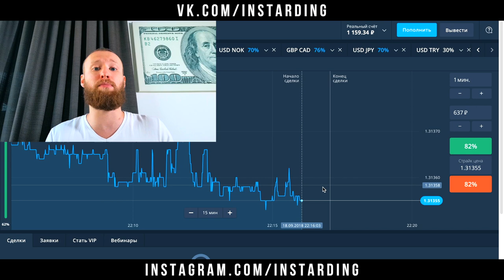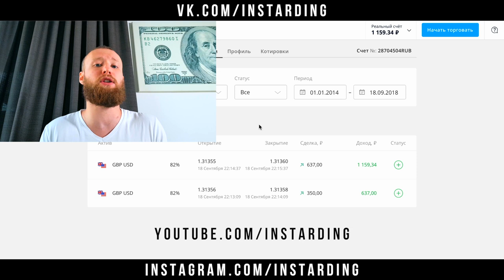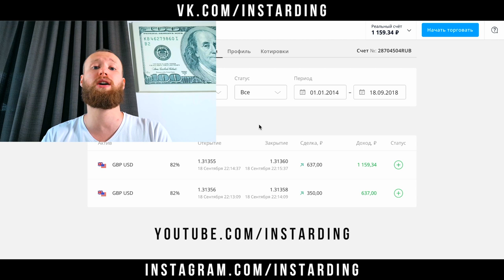ВАЖНЫЙ РАЗГОВОР! СЕКРЕТЫ OLYMP TRADE! ОЛИМП ТРЕЙД С 350 РУБЛЕЙ!